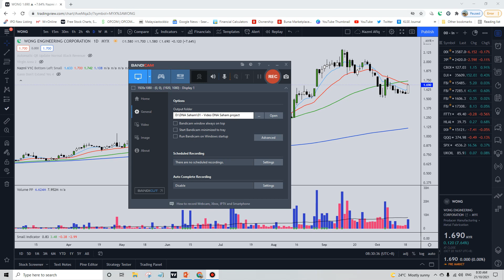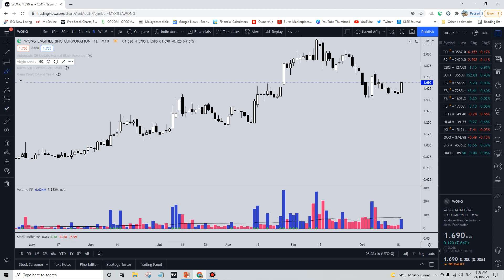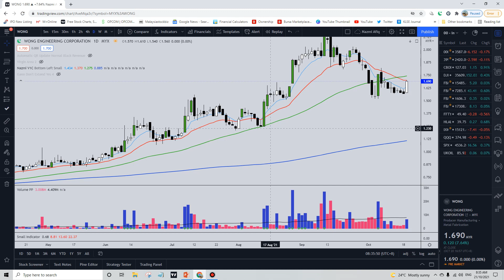7.12 Analisis WONG (MYX) Aug 2021